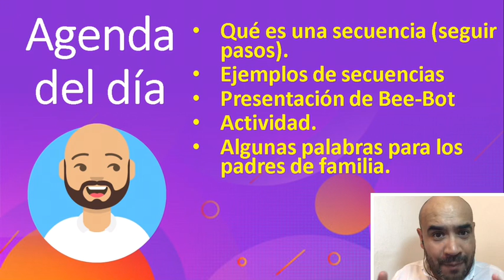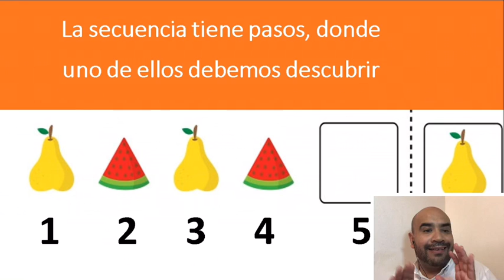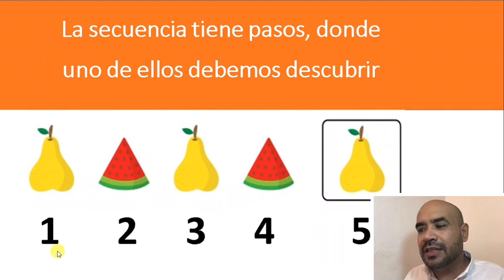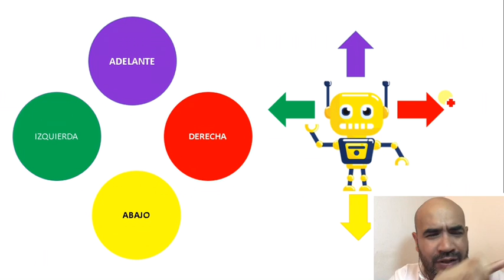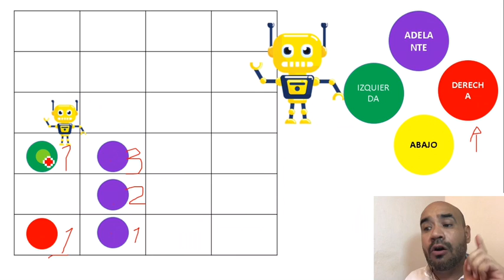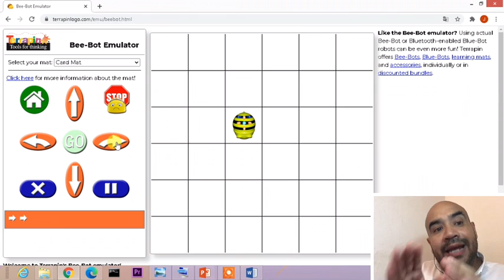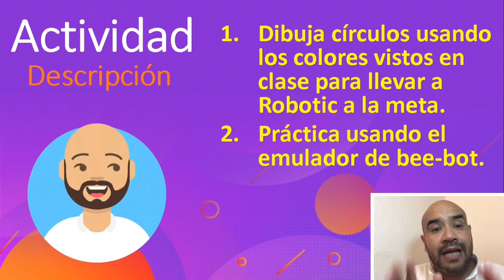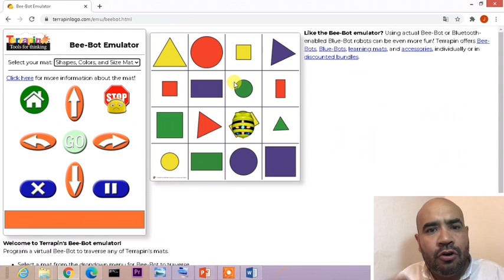Preescolar 2 actividades Tec 25 8 20